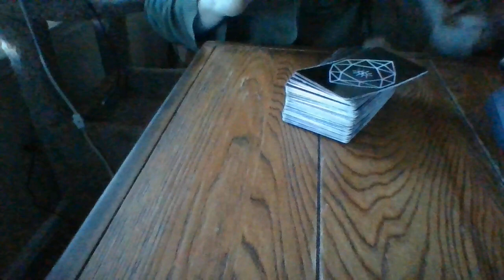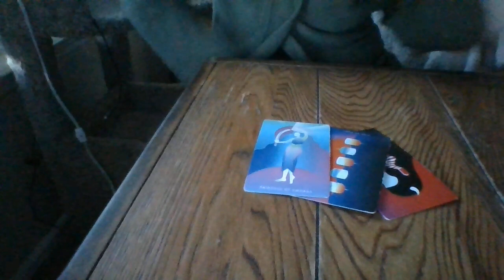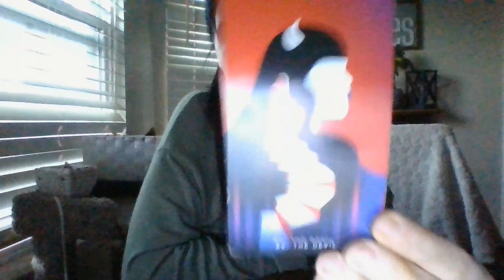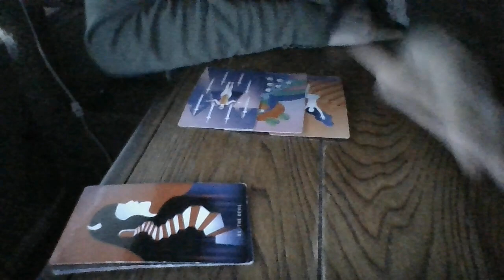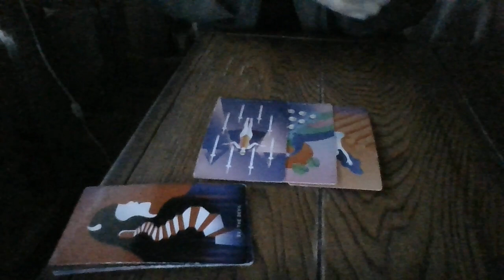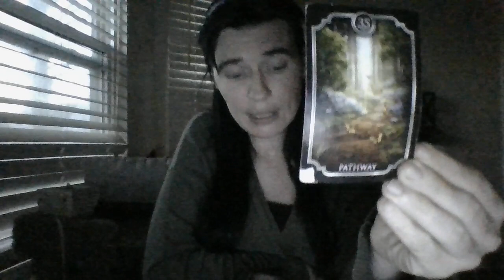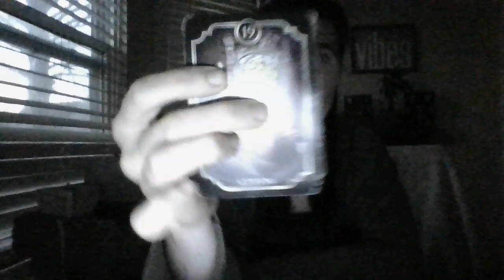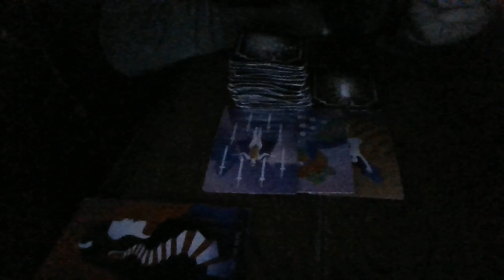3/22- LEO- S7-TYPE ENERGY